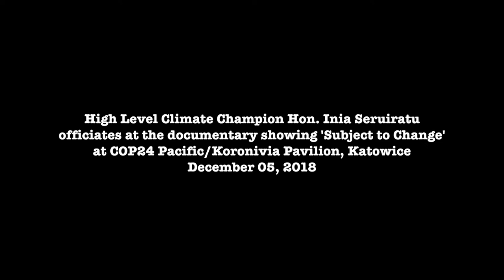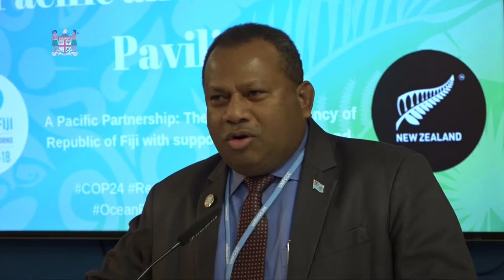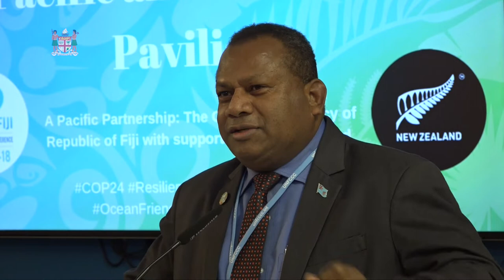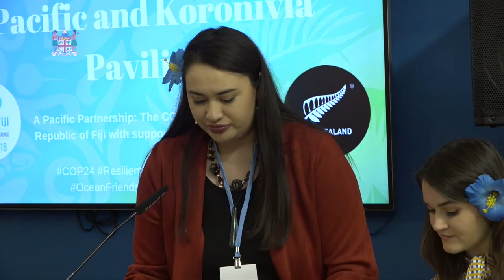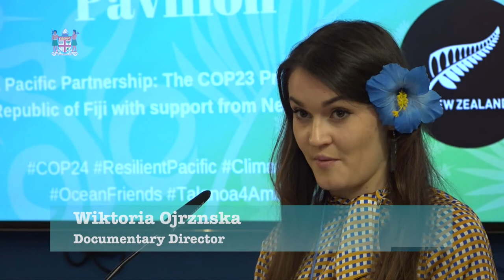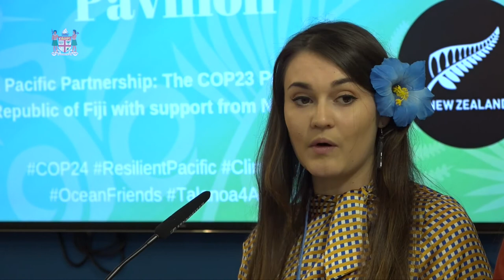Fijian High Level Climate Champion Hon. Inia Seruiratu officiates at the COP24 documentary show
High Level Climate Champion Hon. Inia Seruiratu officiates at the COP24 documentary showing, 'Subject ton Change' at Pacific/Koronivia Pavilion @ Katowice, Poland